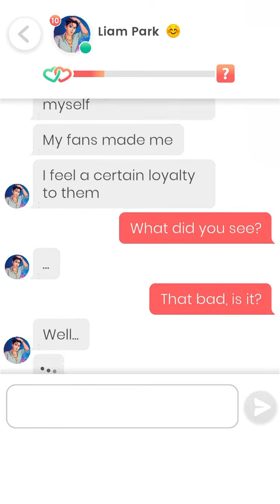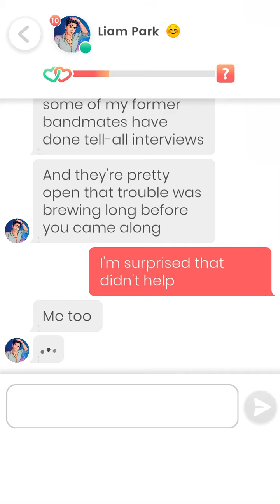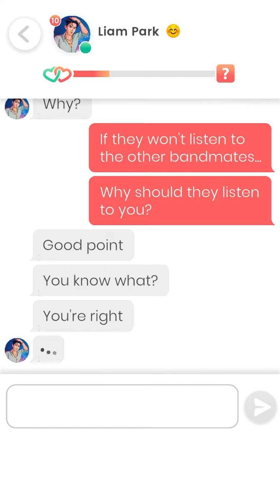Lovelink: Messaging Liam Park (33)